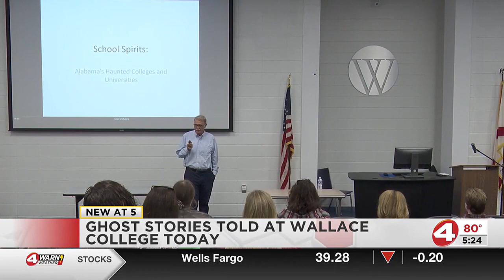Ghost stories told at Wallace College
Doctor Alan Brown of the University of West Alabama says students like those at Wallace often replicate spooky tales this time of year.